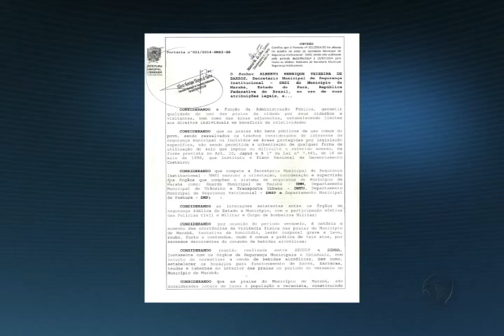SMSI divulga portaria para segurança no veraneio